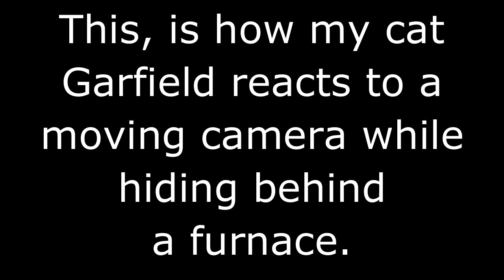Garfield hiding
Garfield is hiding near the furnace just so he could avoid the camera and is attempting to punch it until the screen breaks... Legit I guess.

did you notice an easter egg in the video...?